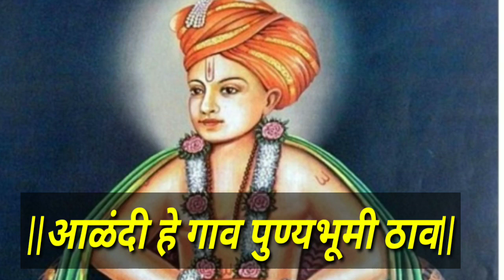आळंदी हे गाव पुण्यभूमी ठाव|aalandi he gaon punyabhumi thaav|abhang dnyaneshwaracha|ज्ञानेश्वर अभंग